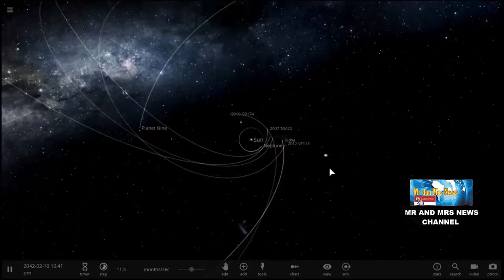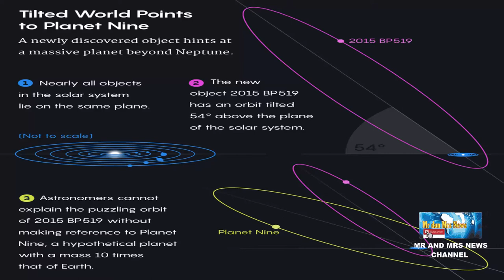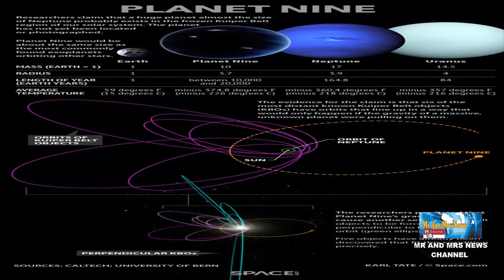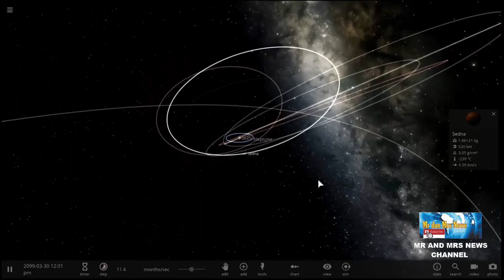PLANET KE SEMBILAN DITEMUKAN ?? PLANET PENGGANTI PLUTO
Sejak Pluto dikeluarkan dari kelompok planet, total ada delapan planet yang diketahui di Tata Surya. Namun, sejumlah ilmuwan menemukan beberapa bukti bahwa ada satu planet lain yang tersembunyi di Tata Surya--bukan Pluto. Menurut peneliti, planet ke-9 ini bersembunyi di tepi Tata Surya kita. Belum diketahui letak pasti planet tersebut. Namun, sebuah studi telah menentukan di mana planet itu seharusnya berada. Bukti adanya Planet Sembilan ini berdasarkan tarikan gravitasinya terhadap benda luar angkasa.

Sebagaimana diketahui, jika di suatu tempat ada planet, maka gravitasinya akan memengaruhi orbit planet lain. Dari sinilah peneliti bisa mencari di mana letak planet berada. Hal yang sama juga pernah dilakukan ketika peneliti menemukan Neptunus.